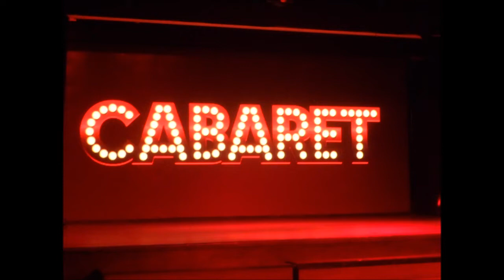L'équipe et l'animation du club med 2 mai 2018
des soirées animées sur le club med 2 lors de notre croisière